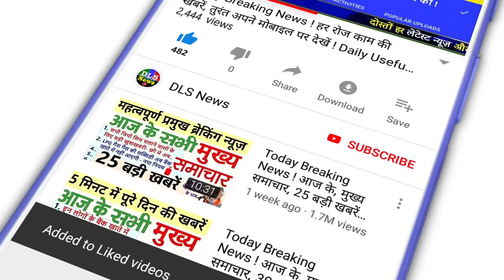सहकारी कोऑपरेटिव बैंकों के खाता वालों के लिए दो जरूरी अपडेट, मिलेगा दोगुना फायदा rbi bank news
आरबीआई ने सहकारी बैंकों के लिए व्यक्तिगत आवास ऋण सीमा दोगुनी की

सहकारी बैंकों के लिये व्यक्तिगत आवास ऋण सीमा दोगुना हुई

RBI के फैसलों से बहुरेंगे शहरी व ग्रामीण कोऑपरेटिव बैंकों के दिन, सहकारिता क्षेत्र के विकास को मिलेगी रफ्तार: अमित शाह

RBI ने महाराष्ट्र और मध्य प्रदेश के इन दो सहकारी बैंकों पर लगाया लाखों का जुर्माना